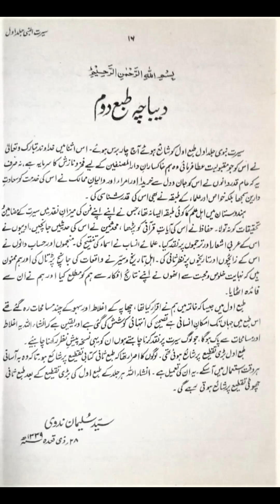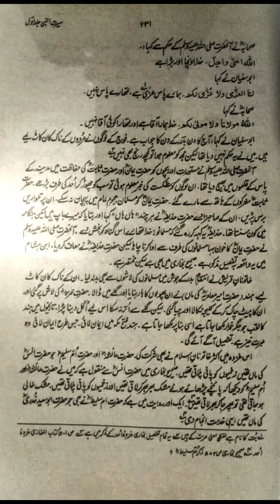Seerat Un Nabiﷺ Ghazwa E Uhud (Muhammad SAWW injured in battle) 51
میں نے یہ آڈیو بک چینل علامہ شبلی نعمانی / علامہ سید سلیمان ندوی کی تحریر کردہ سیرت النبی صلی اللہ علیہ وسلم پر
  شروع کیا ہے، خاص طور پر ان دوستوں کے لیے جو ہمارے پیارے نبی صلی اللہ علیہ وسلم کے بارے میں جاننا چاہتے ہیں لیکن وقت کی کمی یا کسی اور وجہ سے ابھی تک راستہ تلاش کر رہے ہیں۔ اس خواہش کو پورا کرو.
اس کتاب کا تمام مواد جو 18ویں اور 19ویں صدی کے اوائل میں لکھا گیا ہے اور اصل شکل میں بیان کیا گیا ہے، میں نے ایک لفظ بھی شامل یا گھٹایا نہیں ہے۔ ضرورت کے مطابق تلفظ اور تقریر کی ترسیل میں غلطیاں ہوسکتی ہیں، جسے میں خود کو بہتر بنانے کی مسلسل کوشش کر رہا ہوں، تمام غلطیوں کے لیے میری معافی قبول فرما، اللہ سبحانہ و تعالیٰ میری غلطیوں کو معاف فرمائے۔ آپ کی دعاؤں کی بہت ضرورت ہے، آپ کا شکریہ اور اللہ سبحانہ وتعالی کا شکریہ ہر چیز کے لیے۔